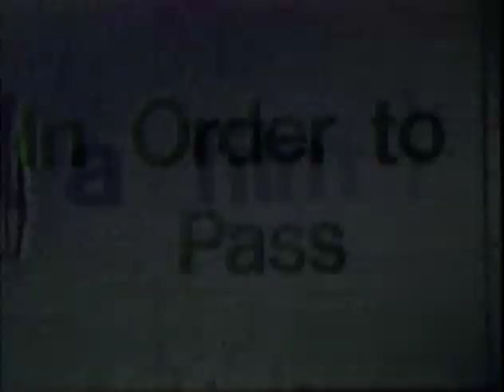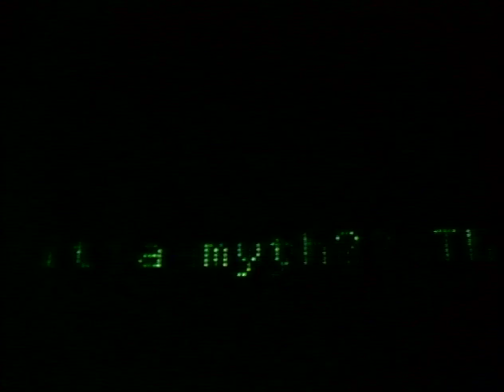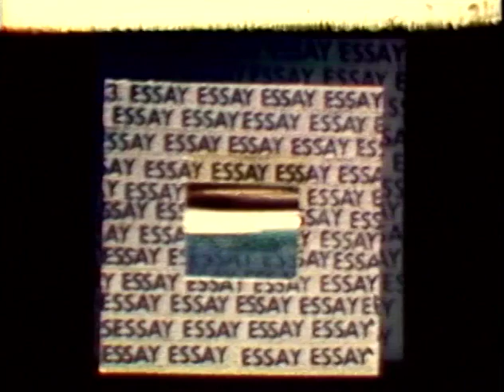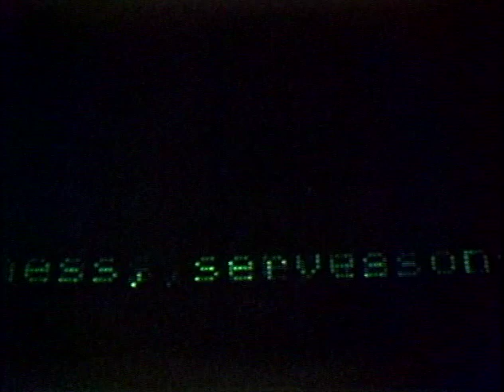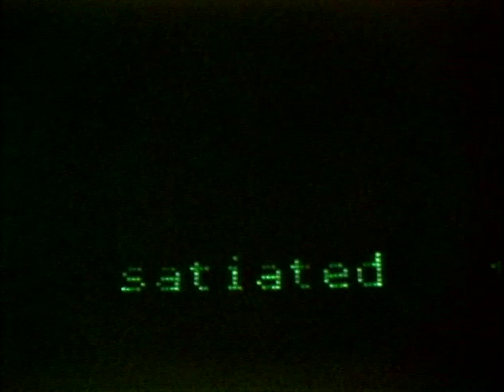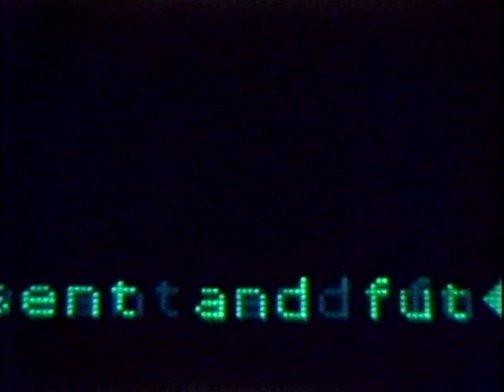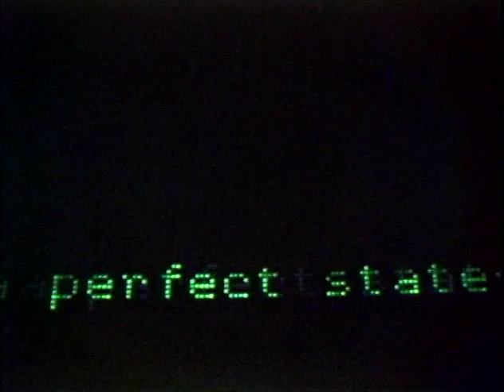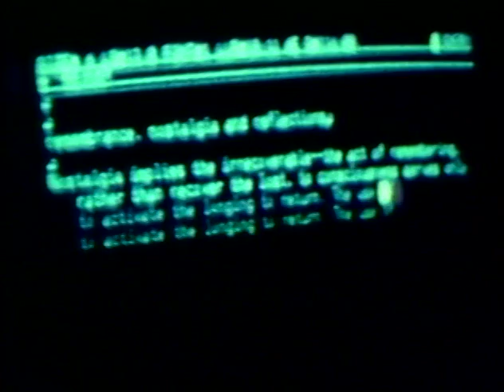In Order to Pass (1982) - Chris Kraus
Chris Kraus is a filmmaker and the author of I Love Dick and Aliens & Anorexia, and coeditor of Hatred of Capitalism: A Semiotext Reader. Index called her one of the most subversive voices in American fiction. Her work has been praised for its damning intelligence, vulnerability and dazzling speed.

In Order to Pass (1982), is a 30-minute meditation: very Maya Deren, Nan Goldin, with a bit of Dan Graham's Homes for America and fragments of illuminated green text, filmed from the screen of an electric typewriter.